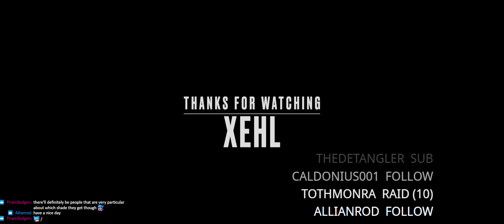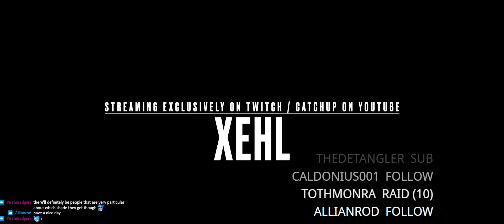The Return of Reckoning - Chapter 203 ORVR/SCE - Black Guard- chasing the renown, finding my tail!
The adventure continues in Warhammer Online: Return of Reckoning -- Watch live

Every night 7pm gmt!

New to the game or interested in coming back?